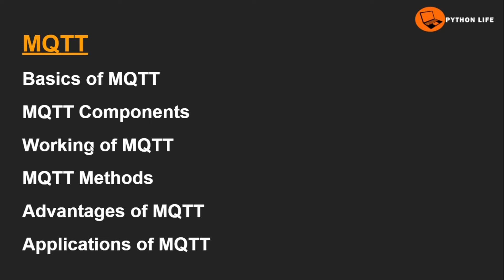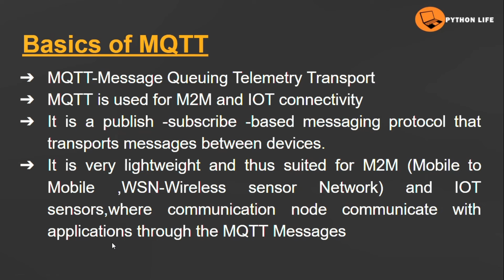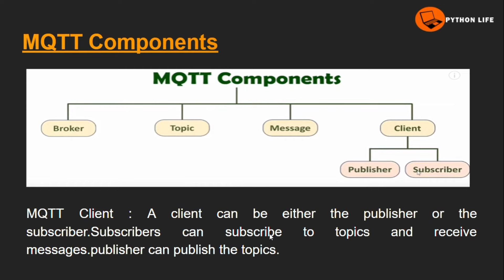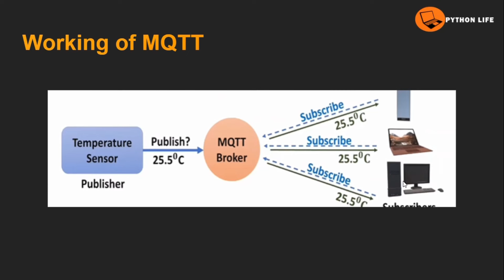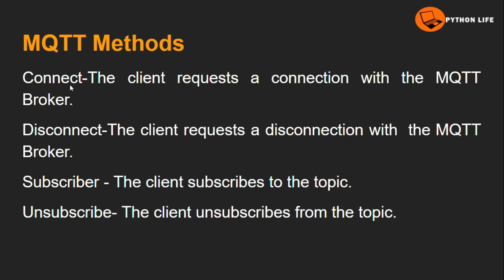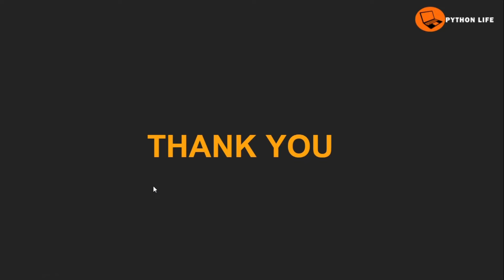Mqtt protocol in IOT Telugu